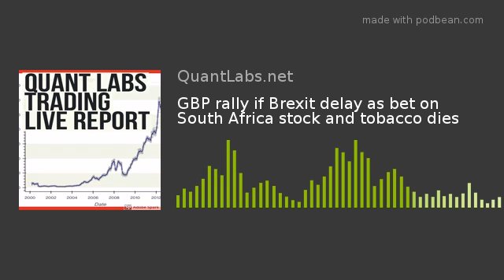GBP rally if Brexit delay as bet on South Africa stock and tobacco dies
GBP rally if Brexit delay as bet on South Africa stock and tobacco dies Get behind the paywall for the